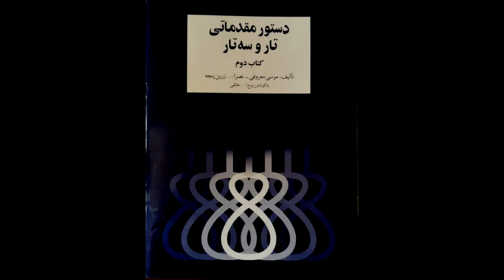تمرین 19سه تار نیما فریدونی دستورمقدماتی تار وسه تار کتاب دوم هنرستان موسیقی روح اله خالقی